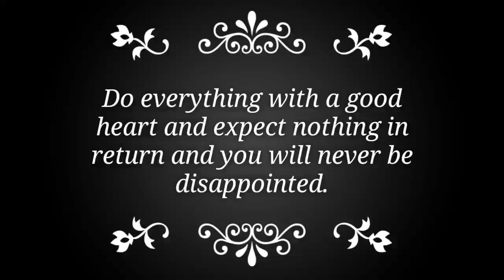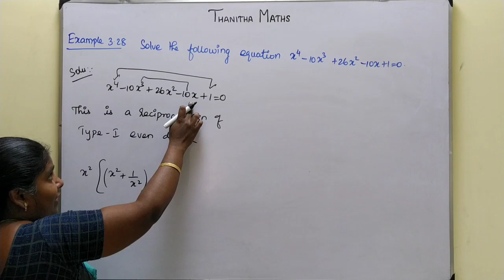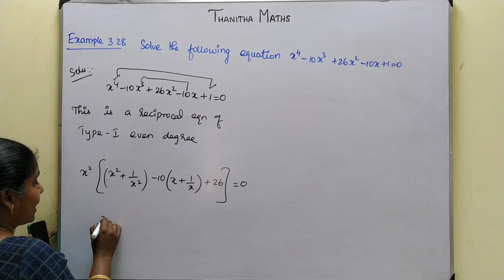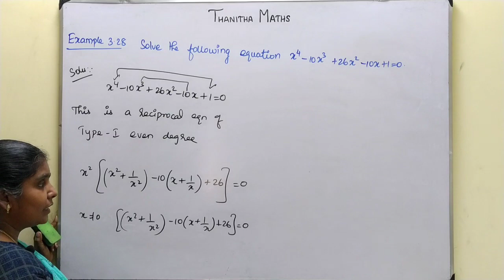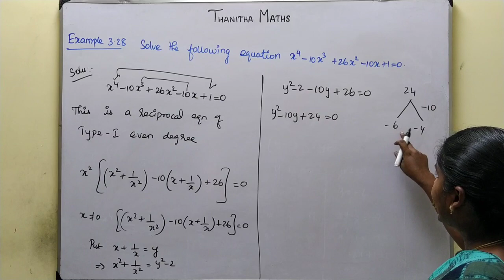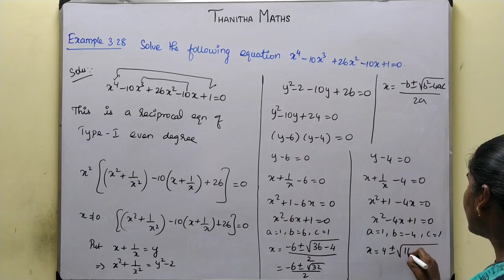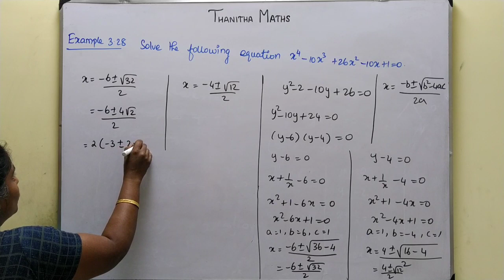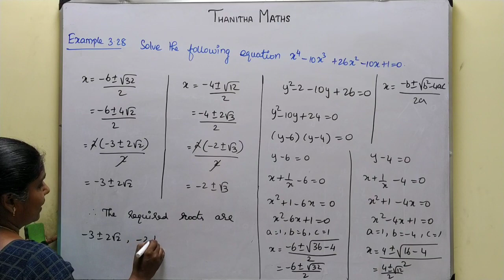12th Maths, Example : 3.28 in Tamil